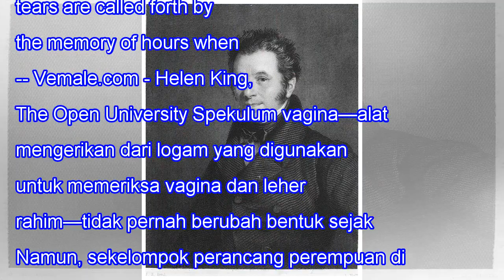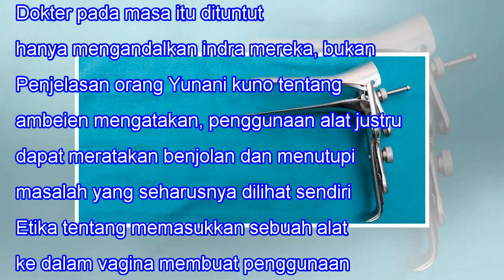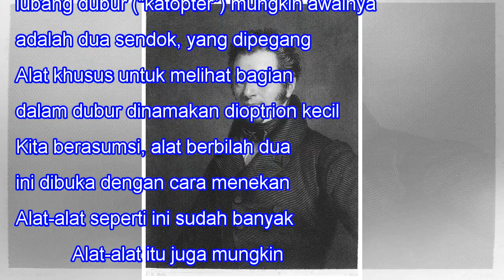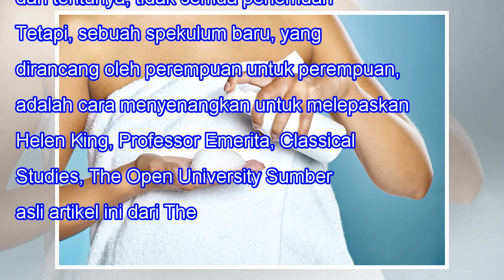Mempelajari Sejarah Spekulum, Alat Pembuka Vagina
Mempelajari Sejarah Spekulum, Alat Pembuka Vagina 115SHARES When we lose one we love, our bitterest tears are called forth by the memory of hours when we loved not enough. -- Vemale.com - Helen King, The Open University Spekulum vagina—alat mengerikan dari logam yang digunakan untuk memeriksa vagina...